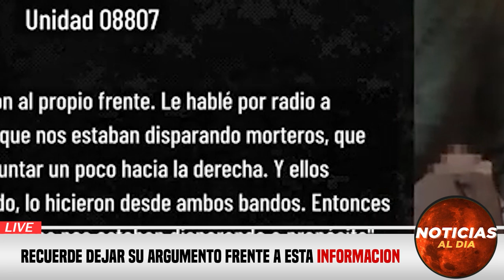ATENCION NUEVO MENSAJE 21 DE FEBRERO 2023, ULTIMA HORA GU3RRA RUSIA Y UCRANIA 2023 HOSTING HOY